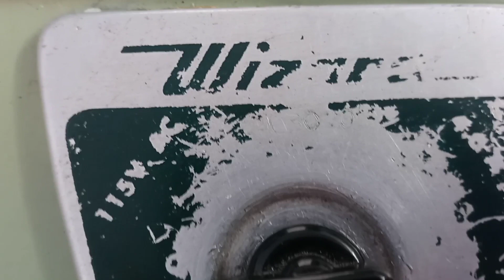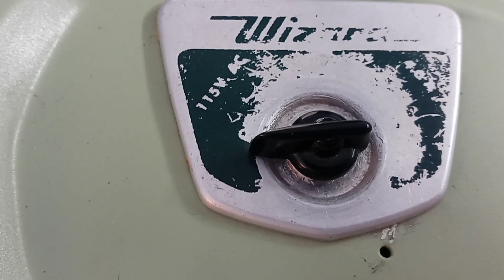6jc3020 Wizard box fan revisit / Early Fall start up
A revisit of my 1950s Wizard box fan to start off early fall season . Still works really well after nearly 5 years of ownership, probably my favorite out of my collection . Enjoy!